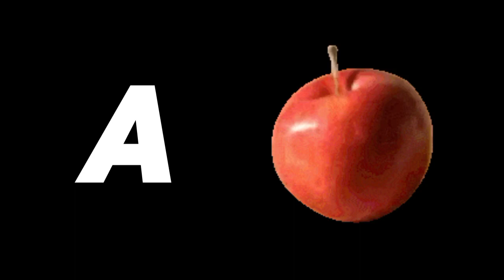A B C D for kids A to Z a for Apple b for boll c for cat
Abcd for kids a for Apple b for boll